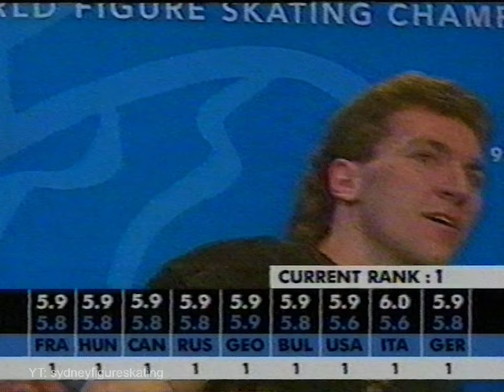Elvis Stojko🥇1997 World Figure Skating Free Skate | Dragonheart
HD 1997 World Figure Skating Championships
CIG de Malley, Lausanne, Switzerland
16–23 March 1997